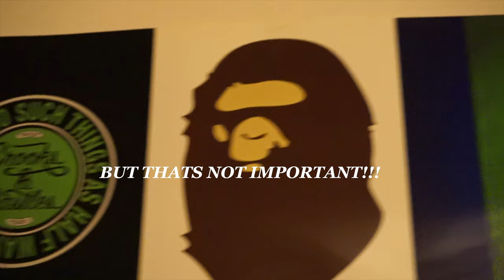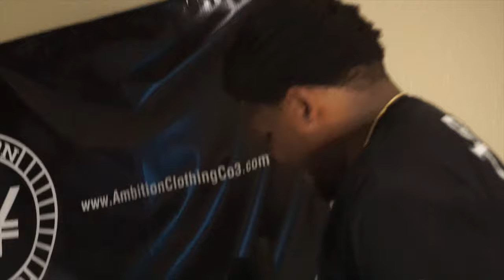SEV'S OFFICE (SLEEPERS TAPE VLOG)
SHOT & EDITED BY:
 $&V TRACY WILLIE, A SINNING & VIBING PRODUCTION__